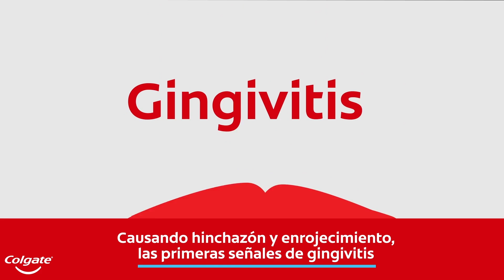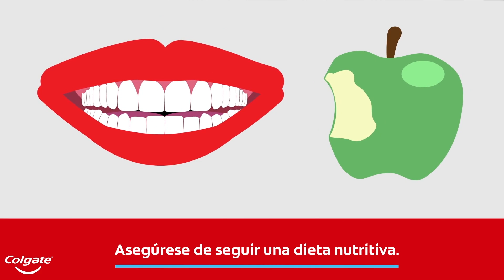Encías sangrantes y los signos de la gingivitis | Colgate®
¿Tienes sangrado de encías? Esto podría ser un indicio de que padece gingivitis, una enfermedad de las encías causada por la acumulación de placa alrededor de los dientes y la línea de las encías. La hinchazón o el enrojecimiento de las encías, el retroceso de la encía y el mal aliento pueden ser otro signo de gingivitis. Consulte con su dentista si observa algún síntoma, ya que si no se trata, la gingivitis puede causar enfermedad peridontal e incluso pérdida de dientes. Para ayudar a prevenir la gingivitis, asegúrese de cepillarse dos veces y usar hilo dental una vez al día. Para obtener más información sobre la gingivitis, visite Colgate®.